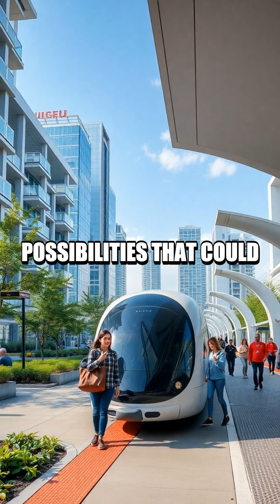Hyperloop: Revolutionizing Transportation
Explore how Hyperloop technology is set to transform the future of transportation by providing ultra-fast and sustainable travel solutions.